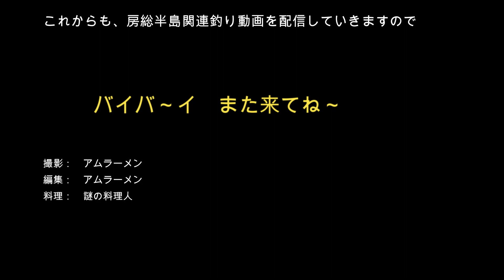【外房】千葉・南房総 釣り旅 Vol.2.1 GoToわけ有りプラン泊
★人生初めての尺○ジ
房総半島（千葉）、釣り、旅行、アニメ・・・
・基本的には釣り場については動画より推察してください。
何十年もかけて開拓してきた釣り師達に敬意を払ってます。